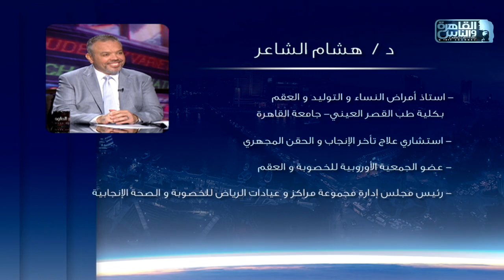الناس الحلوة | بطانة الرحم مع دكتور هشام الشاعر